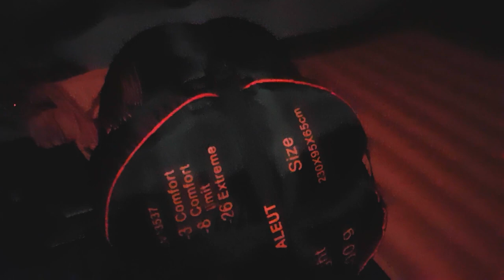Dachzelt Nomade Grizzly Nacht und Nebel Aktion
Raus geht es mitten in der Nacht mit dem Dachzelt! Warum? den schönsten Moment am Morgen zu sehen. Die Sonne!